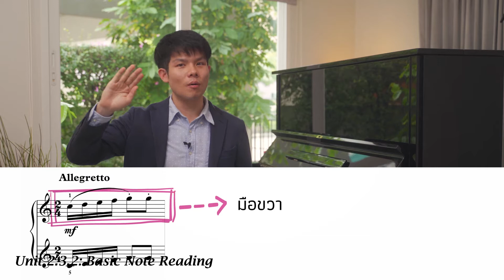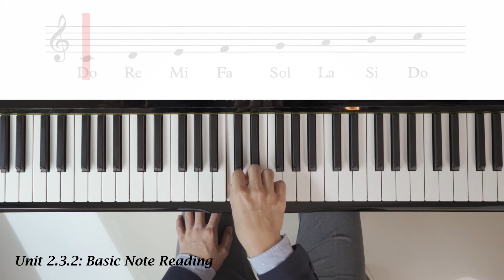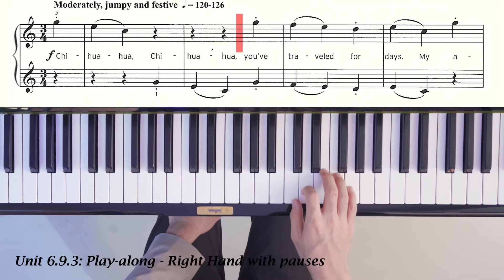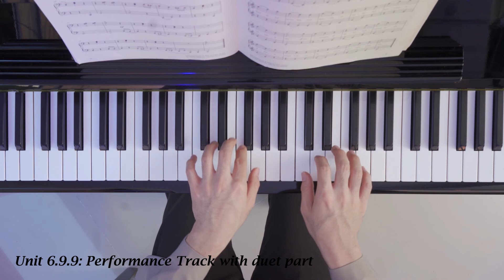Piano Trinity Initial Online Demostration by Kru Loon